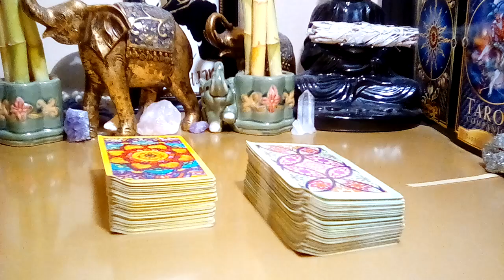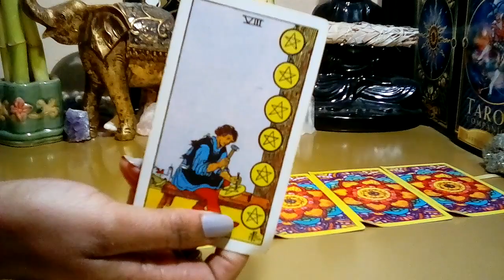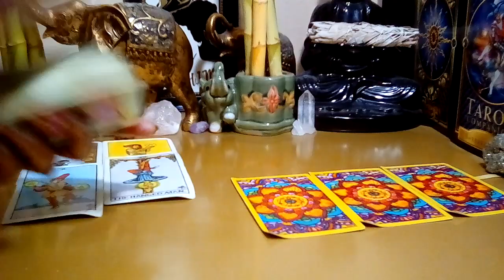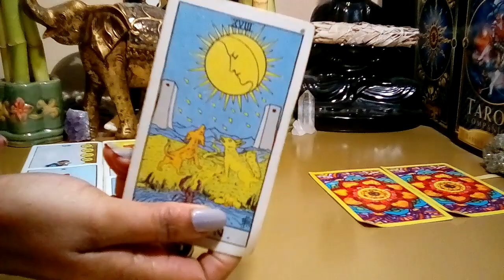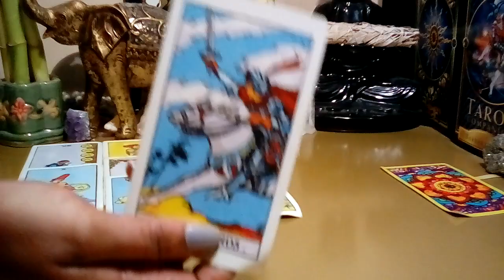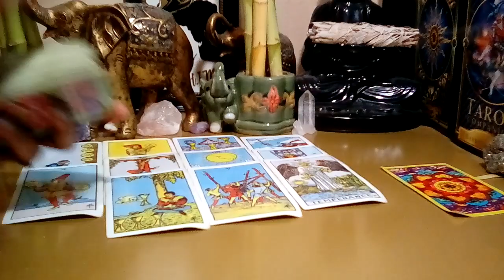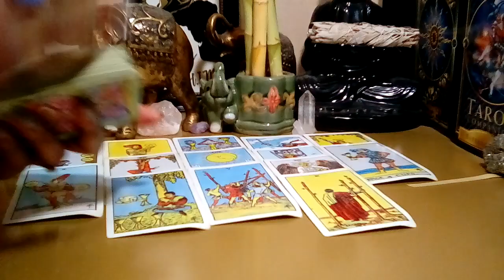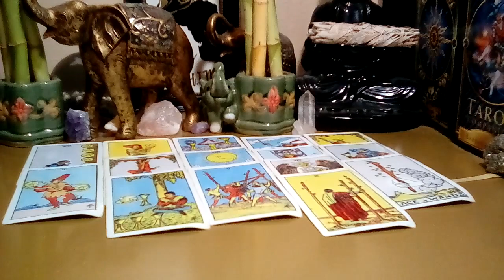LEO ❤ THIS IS WHAT YOU NEED TO KNOW!!! ❤ NOVEMBER 2022 WEEKLY TAROT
Leo November 2022, Leo Tarot, Leo Love Reading, Leo Reading, Leo Today, Leo Astrology, Leo Horoscope, Leo Love Tarot, Leo Weekly Tarot